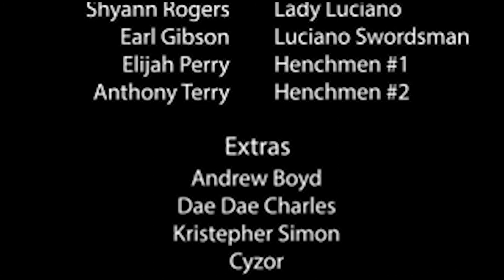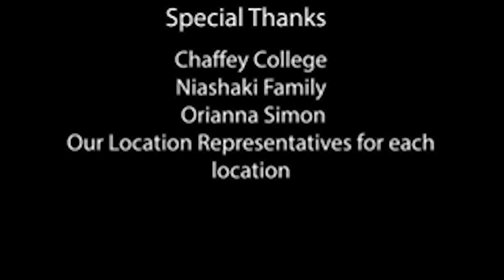Hitman Reborn! The Luciano Family Fan Film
The Vongola Family have to rescue Lambo back from the Luciano Family.